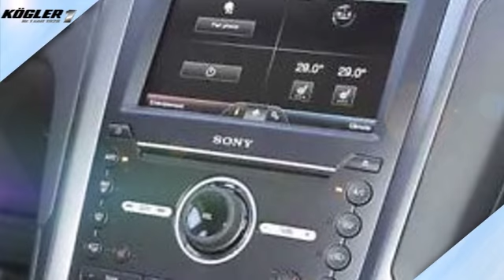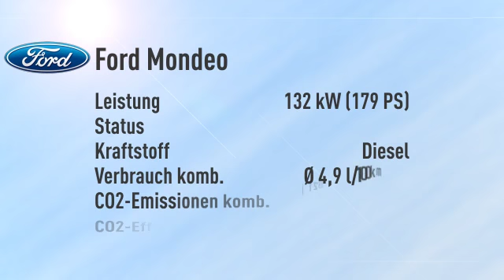Ford Mondeo Mondeo Turnier 2.0 TDCi Titanium/Navi/LED -21%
Endpreis: € 34.439,79 - 0 km - . Weitere Details:
Kombi, Power{kw=132.0} KW, Schaltgetriebe, blau